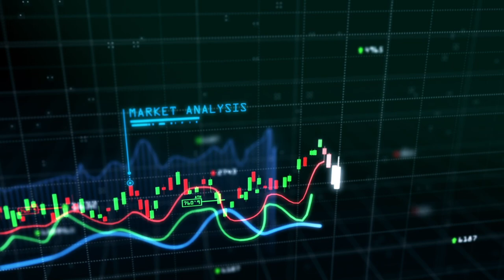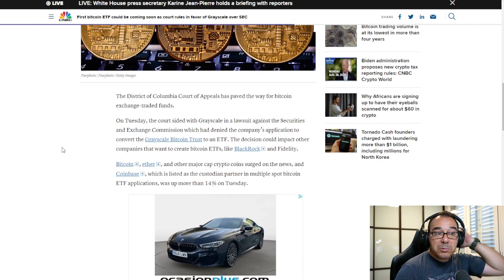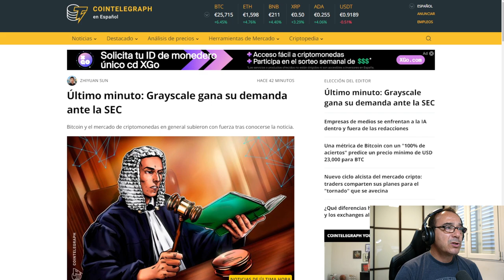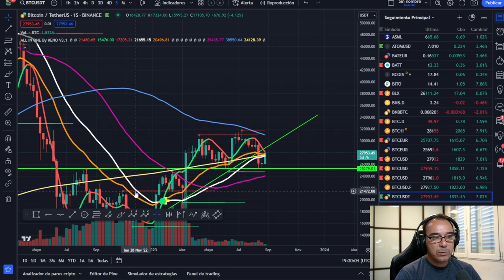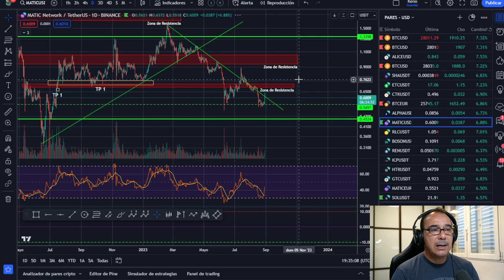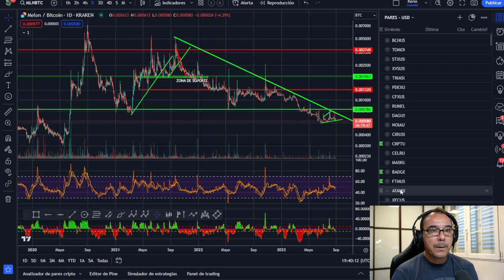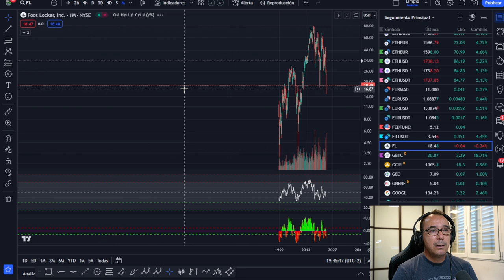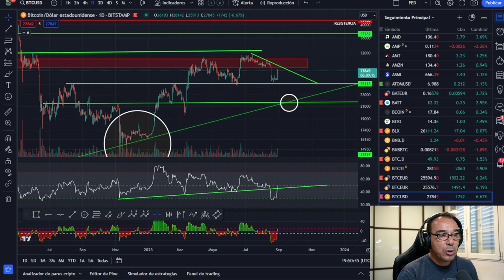🚀 BITCOIN WINS, GREYSCALE WINS ** NO LA J0DAS AHORA**